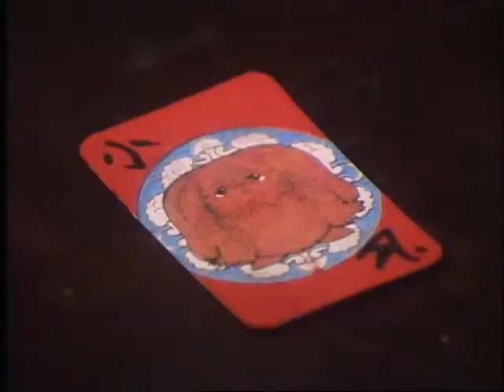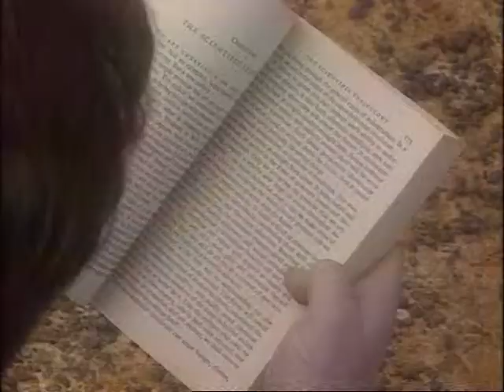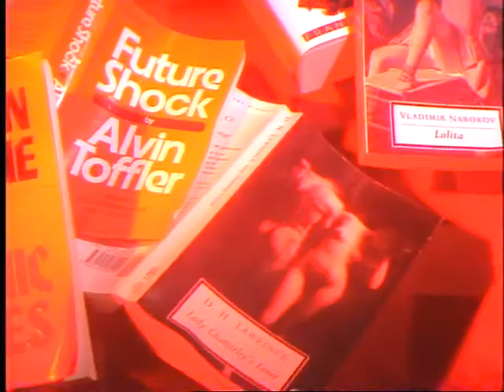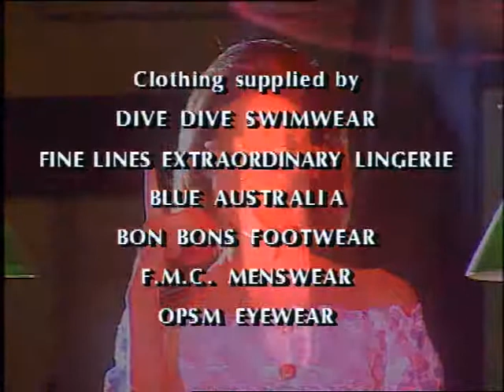Ep 127 It's Now Or Never Rus Eng